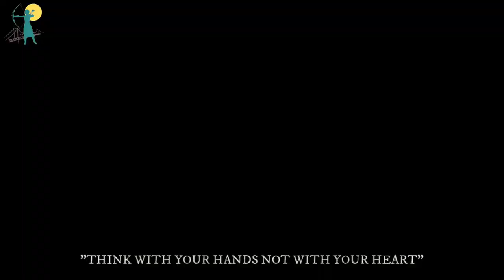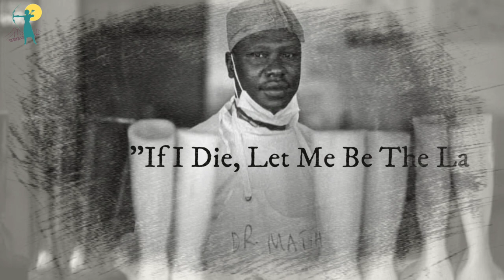"If I Die Let Me Be The Last" - Dr. Lukwiya Mathew Enshrinement Into Luo Hall Of Fame